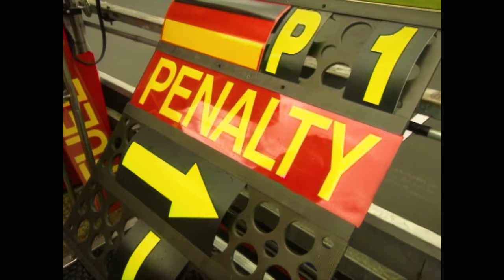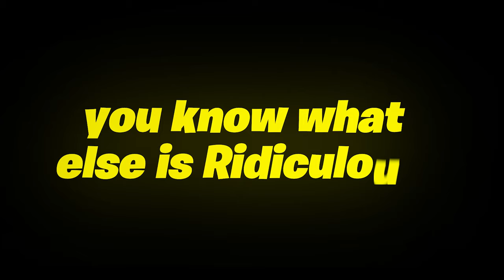1 in 1,000,000 Moments In F1 History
These are 1 in a Million F1 MOMENTS

Like the time when a F1 driver won a race, without even finishing it?

Or the moment when a team made a controversial decision, it destroyed a F1 driver’s career!

And I'm gonna show you all of these unbelievable F1 moments.

Michael and Damon Hill were competing for the championship in 94’. And with only 1 point difference, it went down to the Australian Grand Prix, which was the last race.

Everything was going well for Schumacher, until suddenly, he hit a wall!

It became clear that Hill’s now gonna win the race and the championship for sure. But just when he was about to overtake Schumacher, this happened:

Both cars couldn’t be fixed due to this collision.  And since Schumacher was one point ahead of Hill, he ended up winning his first championship title, despite all the crazy appeals that were going on to stop this decision.

But nothing could stop this F1 driver too, from showing his.. Lets just say- unbelievable talents:

Man, Mazepin just keeps surprising me everyday!